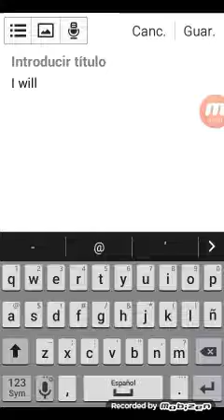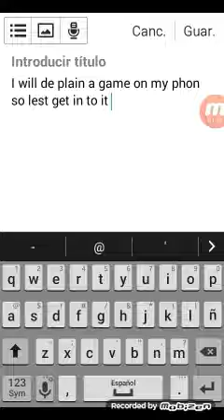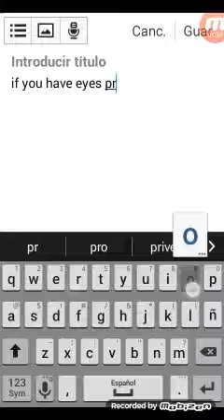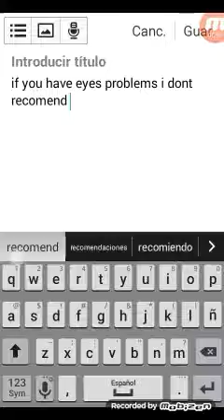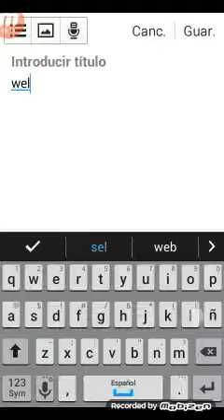smal game play lol XD get it